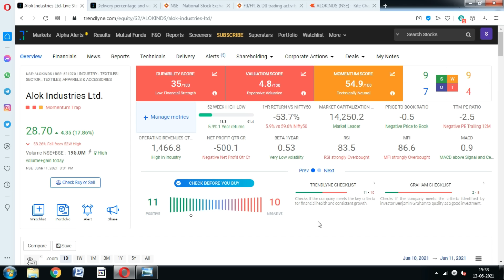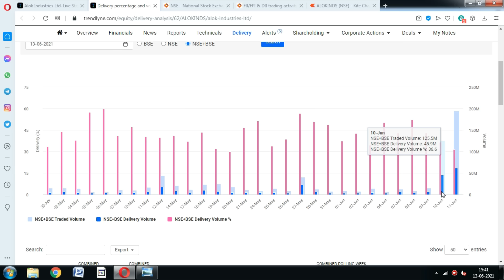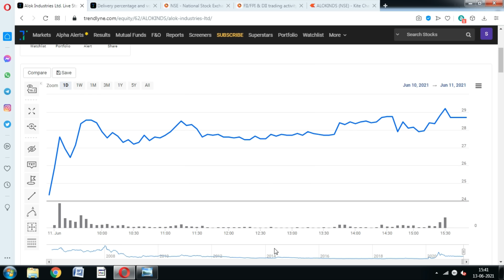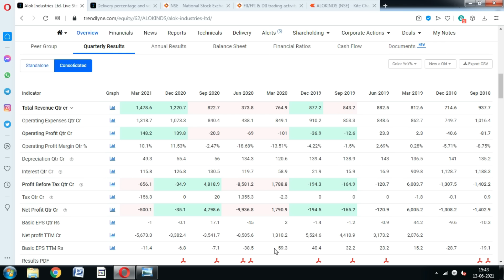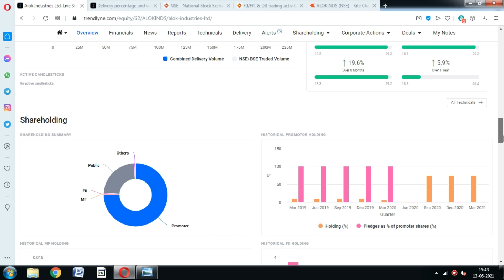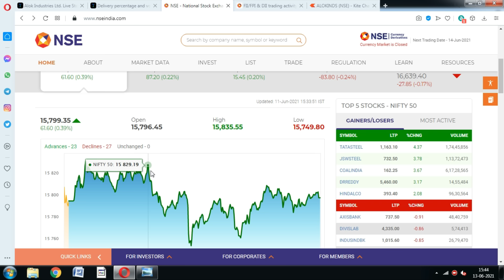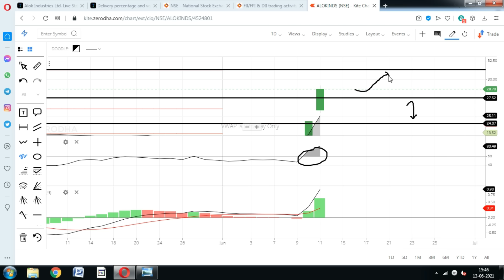Alok Industries Share; Best Penny Stocks to buy under 50, Alok ind stock news, Alok industries share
Alok industries share price rose more than 17% second consecuative day. Should You invest in Alok ind stock.? Alok industries stock news

alok industries share holding pattern,
alok industries share in tamil,